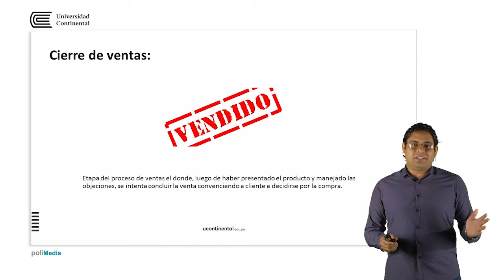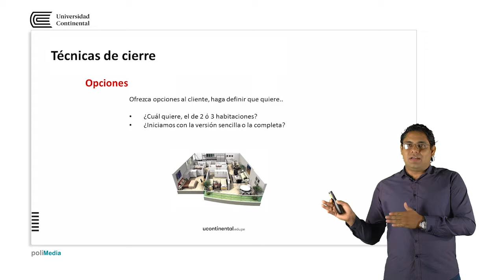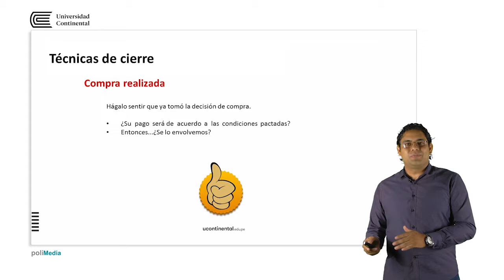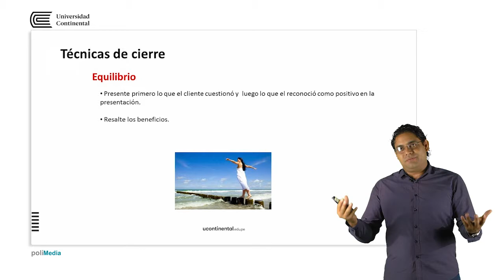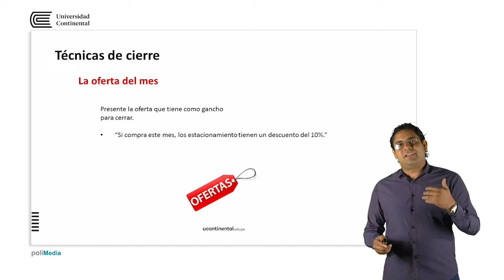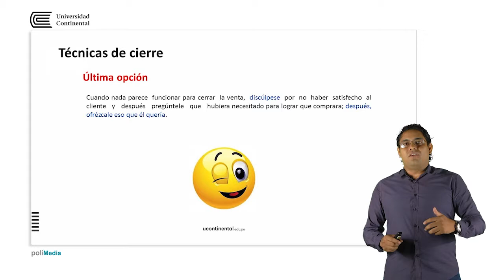Cierre de ventas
Franklin Cordova Buiza docente de la asignatura.